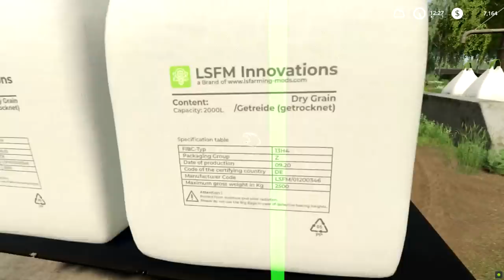Sowing soybeans, planting corn with new equipment, selling dried grain | Hof Bergmann | FS 19 | #07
Welcome back to the Hof Bergmann Farm Timelapse. First, let's take care of our goats and bring silage and straw bales for them. We hitch a seeder to our tractor and drive to the field to sow soybeans. Now we buy a new cultivator and bring it to another field. After preparing the field, we buy a planter and plant corn. We also spread granular fertilizer on the soybean field. Let's pack the dried grain into large bags and deliver it to the point of sale.

1. Song: LiQWYD - Birthday

3. I'll Meet You There by Sapajou

4. Song: Markvard - Relax

5. Song: Shrivera, DigtialTek & Lindsay Nourse - Forget

8. XF by Declan DP

9. Song: DayFox - Welcome To Bali